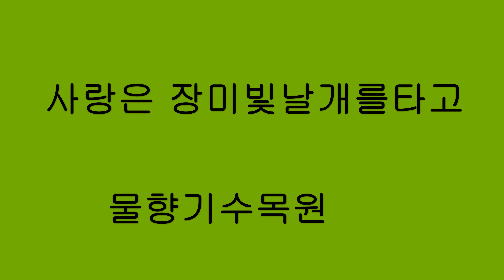사랑은 장미빛 날개를 타고